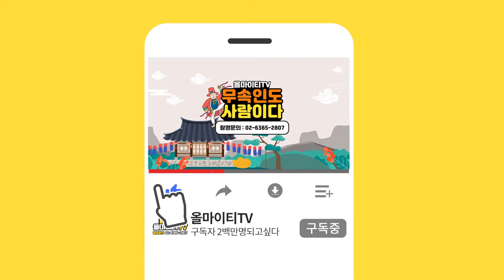잘나가는 무당?/못나가는 무당? 무당이 잘 불리라면 XXX 해야한다? [평택점집 천명암]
자막

★대표블로그★
-올마이티TV